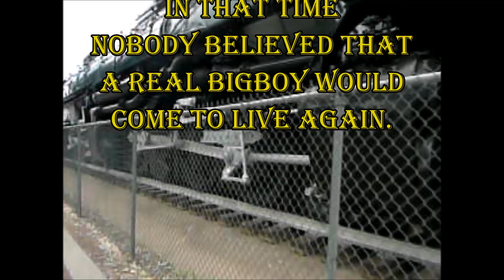Trains For Fun Big Boy visits Schlitz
Kurzes Video mit dem Big Boy von Märklin/Trix (Trix Ausführung 2 Leiter DCC) Vor über 10 Jahren hatte ich schon mal ein Video mit dem Big Boy gemacht und knüpfe hier noch mal anlässlich der Wiederbelebung von 4014 an. Mit etwas Verzögerung um zu Videos mit dem Original verlinken zu können.
Short video in adition to my roll out video dated 2008I now take the Chance to ad a link to a playlist performing videos of the real 4014